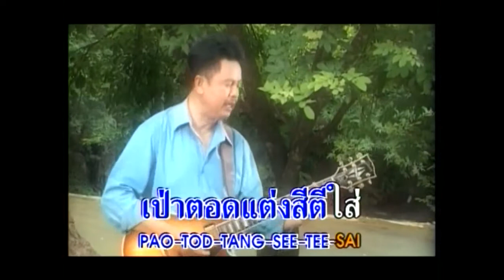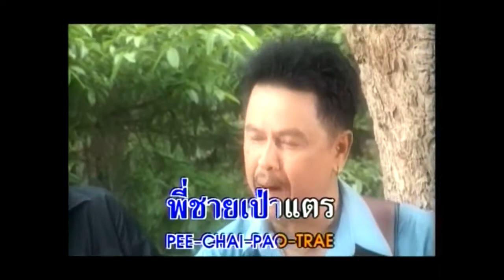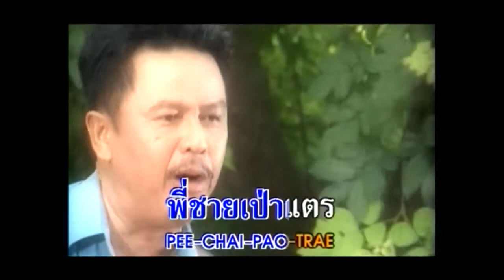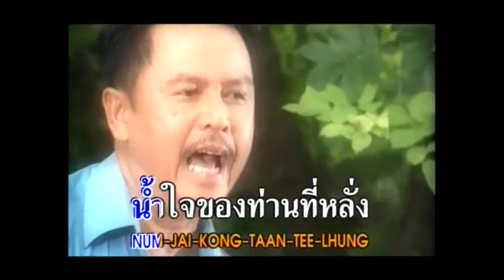แก้มตุ่ย l พงษ์เทพ กระโดนชำนาญ l MV KARAOKE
เพลง  แก้มตุ่ย
ศิลปิน  พงษ์เทพ กระโดนชำนาญ
อัลบั้ม  พงษ์เทพ 3 ช่า